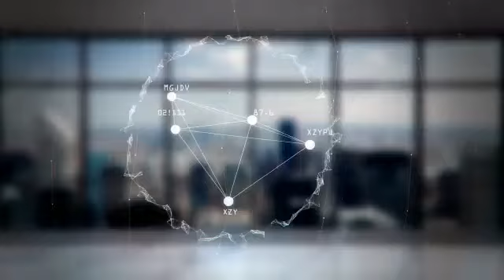*"كورونا"... دوامُ الحال من المُحال*